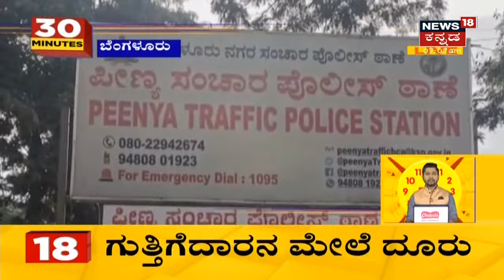30 Minutes 30 News | Kannada Top 30 Headlines Of The Day | Sept 19, 2021 | News18 Kannada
30 Minutes 30 News segment brings the daily news updates related to the state.
Karnataka News Updates | Bengaluruನಲ್ಲಿ ಮತ್ತೆ Uganda ಪ್ರಜೆಗಳ ಕಿರಿಕ್ ಮಾಡಿಕೊಂಡಿದ್ದಾರೆ. Booking Cancel  ಮಾಡಿ ಎಂದಿದ್ದಕ್ಕೆ ಟ್ಯಾಕ್ಸಿ ಡ್ರೈವರ್  ಮೇಲೆ ಗಲಾಟೆ ಮಾಡಿದ್ದಾರೆ.
0:55 Bengaluruನಲ್ಲಿ Weekend ರೇವ್ ಪಾರ್ಟಿ.
1:53 Davanagereಯಲ್ಲಿ BJP ಕೋರ್ ಕಮಿಟಿ ಸಭೆ.
2:52  BJP ಸಭೆಗೆ BL Santosh ಬರೋದು ಡೌಟ್.